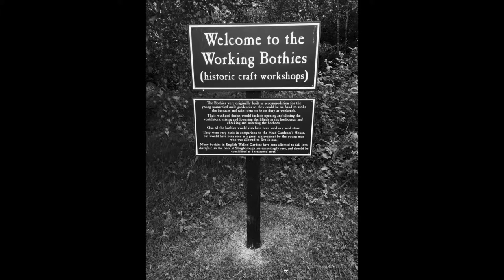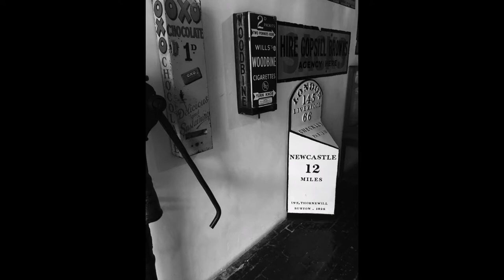Shugborough & Tixall 2015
A lovely day out with Mrs Cosmic at Shugborough Hall.  Every single member of staff was polite, helpful and just lovely.  Tea rooms are good value and there is plenty to do for oldsters and youngsters alike.